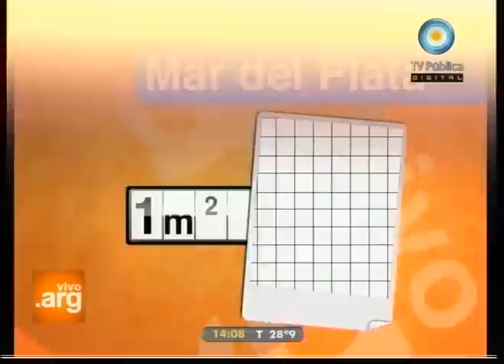Vivo en Argentina - Torreón del Monje, Mar del Plata - 27-12-11 (1 de 6)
Empieza la semana en Mar del Plata desde el Torreón del Monje. Conocemos la historia del boxeador marplatense Luis Lazarte; palpitamos el Rally Dakar; presentamos los datos del último censo realizado sobre la ciudad; cocinamos junto al mar y nos interiorizamos en las actividades que se llevan a cabo en la sede del CONICET que se encuentra en la localidad.